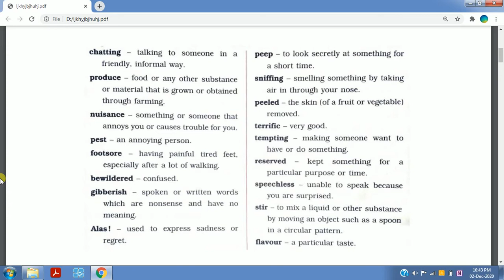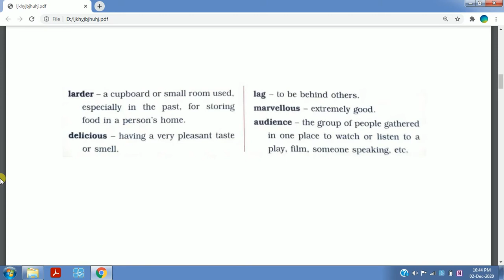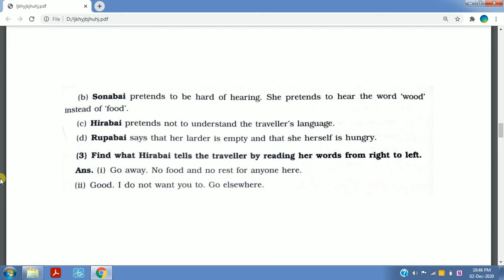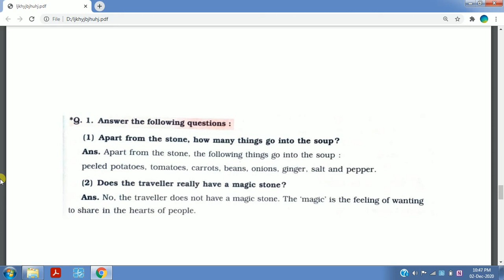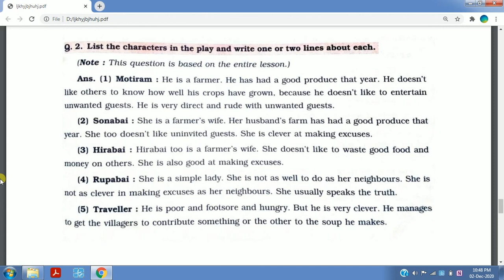stone soup question answers standard 6th english chapter 3.3